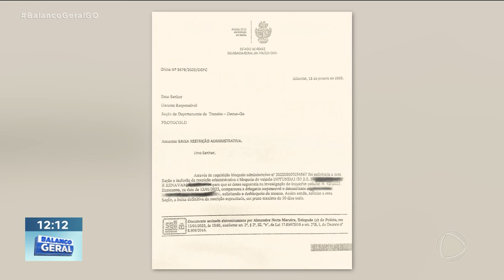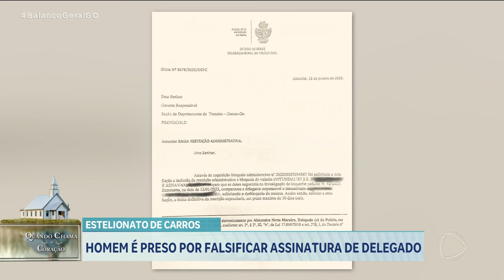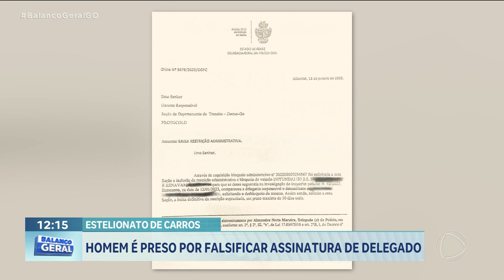ESTELIONATO DE CARROS: PRESO SUSPEITO DE FALSIFICAR ASSINATURA DE UM DELEGADO PARA PRATICAR CRIMES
ESTELIONATO DE CARROS: HOMEM É PRESO SUSPEITO DE FALSIFICAR  ASSINATURA DE UM DELEGADO PARA PRATICAR CRIMES.